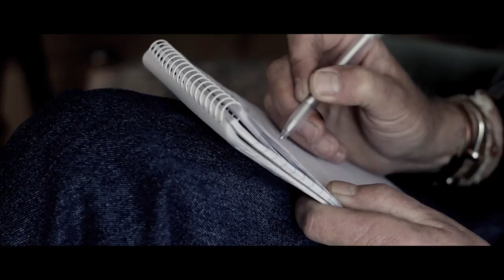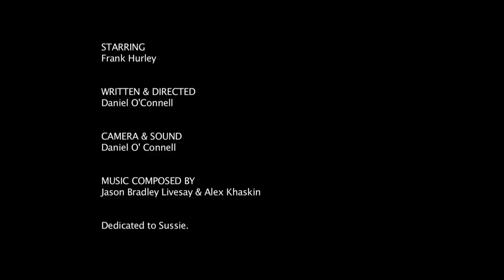I Remember (Short Film 2010)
Afraid to lose the memory of his late wife, a lonely man puts to paper the few memories he has left of the woman that still makes him smile.

Starring Frank Hurley

An experiment to see what could be achieved with one actor, one crew member in one location with one day shoot and one day post.